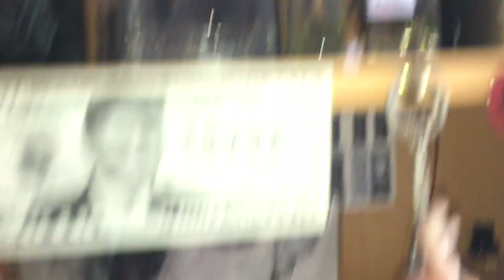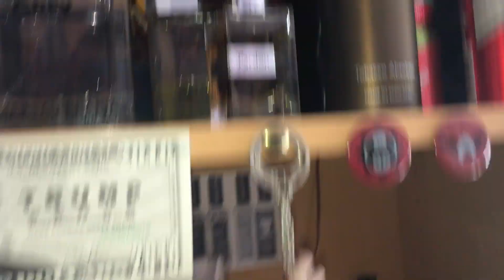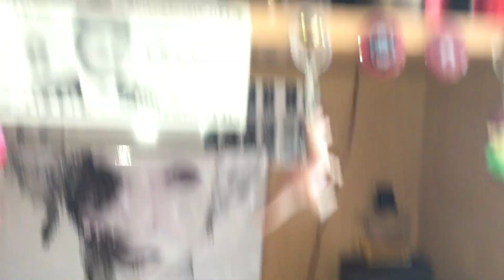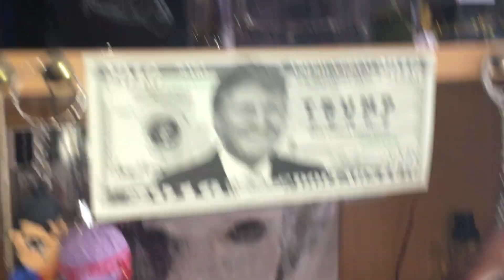Channel Introduction (2019) + Some of My favourite Scents